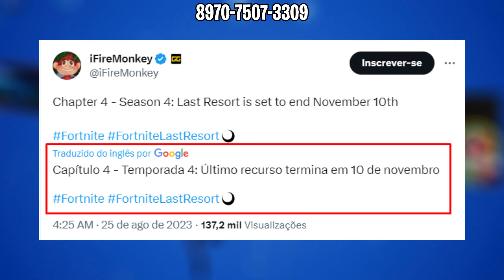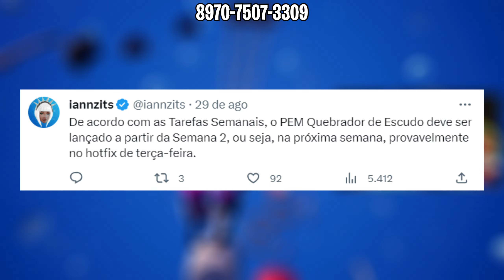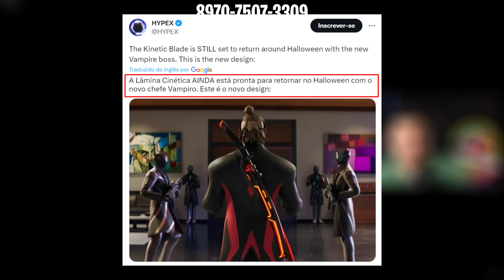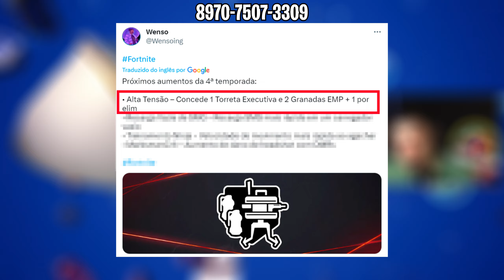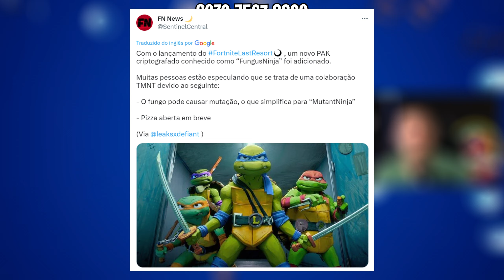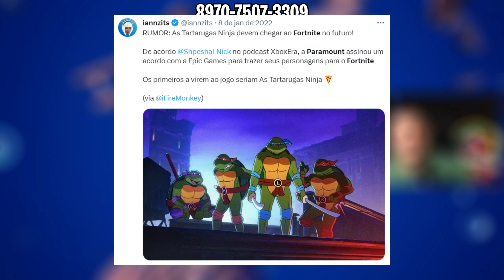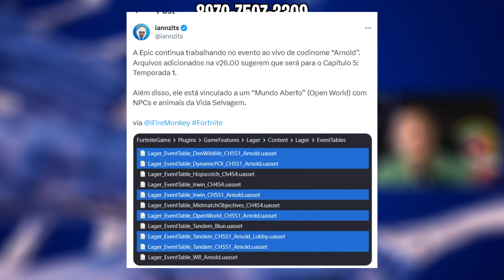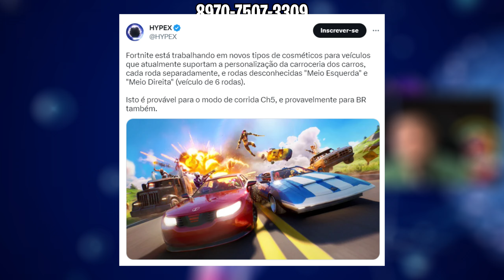TEMPORADA 4 do FORTNITE será INCRÍVEL!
Com todos os vazamentos recentes do Fortnite descobrimos que possivelmente teremos Tartarugas Ninjas e Boku No Hero no Fortnite em breve!

MEU NOVO GUN GAME: 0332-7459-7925

(MEU SEGUNDO CANAL DE PARTIDAS)

OBRIGADO MEUS AMIGOS MEMBROS!

APOIEM OPEDRO                   (OPZERA)
Clkdsn                                      (OPZERA)
Breno Santana                          (OP)
ghost M.                                    (OPZIN)
noberti                                       (OPZIN)
LELECO FLESH                         (OPZIN)
trahw trahw                               (OPZIN)